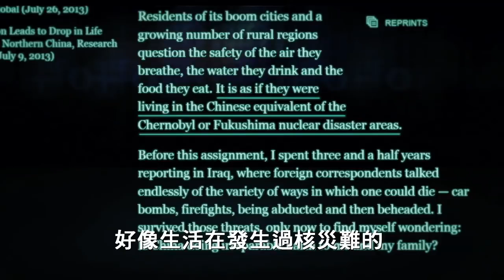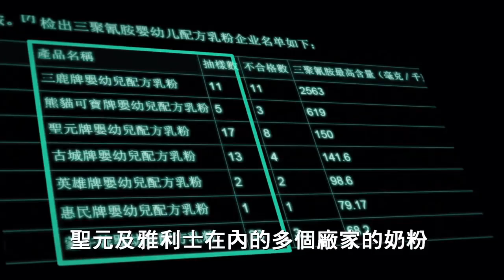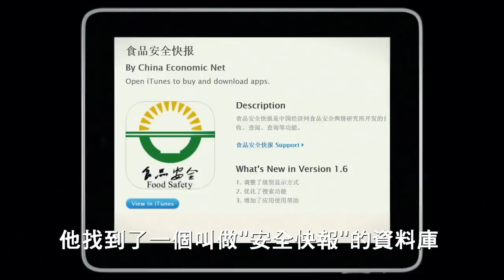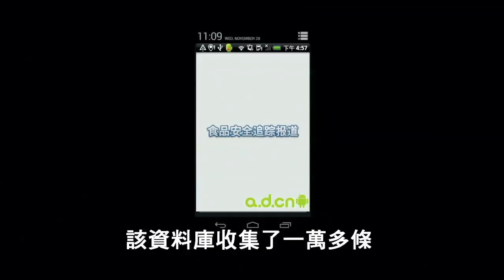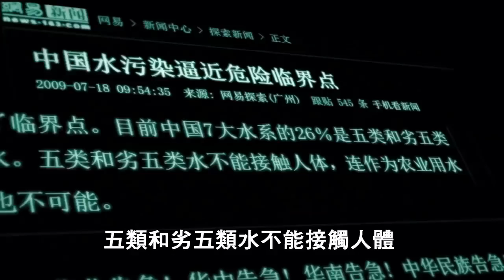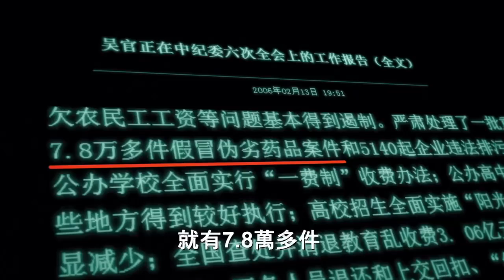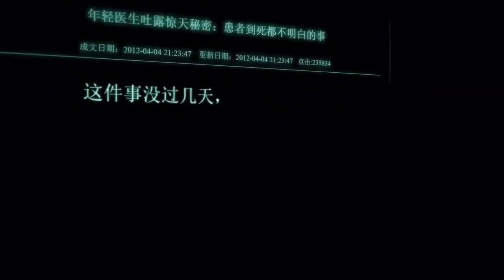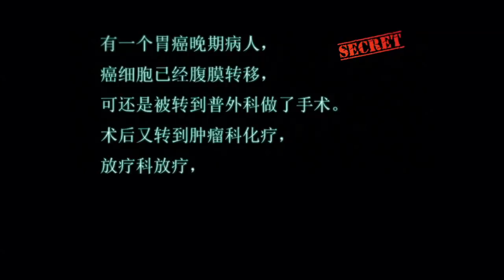《真实的江泽民》（五）：道德崩溃后的社会乱像（上） 720P